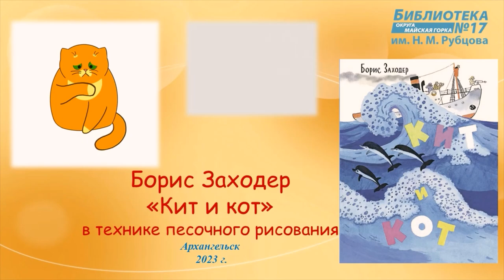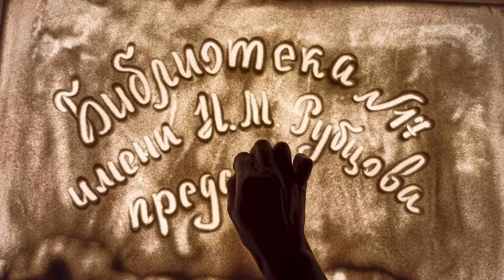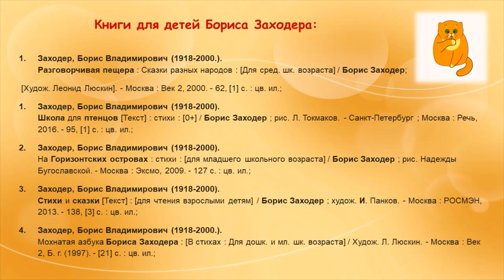Борис Заходер «Кит и кот»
Библиотека № 17 имени Н. М. Рубцова округа Майская горка прочитает стихотворение Бориса Заходера и проиллюстрирует его в технике песочная анимация.